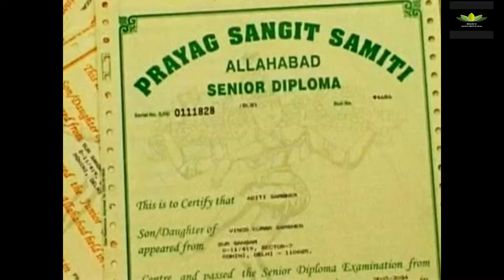SATMOLA KAVIYON KI CHOUPAL-552/1|ईशदेन टीवी|25 जनवरी 2019|बेहतरीन ग़ज़ल-डॉ जयसिंह आर्य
प्रस्तुत एपिसोड में एक ऐसे सुप्रसिद्ध मधुर गीतकार एवं हमारे समन्वयक डॉ जयसिंह आर्य (दिल्ली) को प्रस्तुत कर रहे है जो विलक्षण गीत विधा का अनूठा कवि है  कवि वही जो अपने शब्दों से बाँध दें। जब प्रारम्भ करें तो बांसुरी के स्वर सा सम्मोहित कर दे।  है किन्तु जैसे जैसे उसके शब्द विस्तार पाते जाते है तो श्रोता  सुधबुध खो बैठते हैं।  इनकी यह प्रस्तुत ग़ज़ल सशक्त प्रमाण है। ऐसी सम्मोहिनी विद्या के स्वामी हैं। जो इनकी रचनाओं अविस्मर्णीय बनाती है।
निर्माता (अवैतनिक): प्रवीण आर्य
प्रस्तोता: अनुनीत आर्य
संगीत निर्देशक : पंडित राम लोचन
तकनीक प्रभारी: पंडित नमन
{संरक्षक: श्री अनिल कुमार मित्तल ( सी.एम.डी. सतमोला) मार्गदर्शक: श्रीधर पराडकर सलाहकार: तिलक चांदना, उर्वशी जहान्वी अग्रवाल निर्देशक: राजेश चेतन सह-निर्देशक: अनुनीत आर्य संगीत निर्देशक: आचार्य राम लोचन संचालन: रसिक गुप्ता-रजनी अवनी मीडिया पार्टनर: णमोकार चैनल, एवं ईशदेन टी.वी. मिडिया प्रमोटर: धवल भावसार प्रेरणा:अखिल भारतीय साहित्य परिषद् न्यास काव्यपाठ संपर्क हेतु: व्हाट्सएप संदेश केवल 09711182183/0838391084/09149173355 सतमोला कवियों की चौपाल में अपने एकल काव्यपाठ को देखने हेतु आप हमारे वैबपोर्टल को क्लीक कर ईशदेन टी.वी. एवं ईशदेन एप के लिंक प्राप्त कर सकते हैं}
विशेष अनुरोध: कविता की सुचिता अक्षुण्ण रहे एवं नवांकुर कवि-मित्रों को प्रोत्साहन हेतु हमारे आपके ईशदेन टीवी को अवश्य सस्क्राइब करें। इसके लिए सस्क्राइब बटन को दबाएँ फिर बेल आइकॉन को दबाएँ।